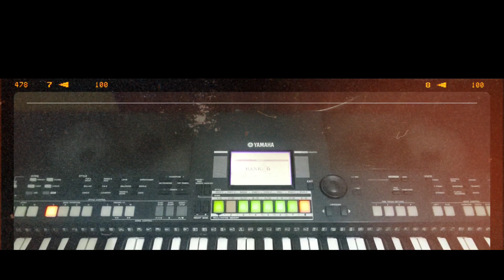Raag Yaman Kalayan | Yaman Raag Based Hindi Song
Your Quarries:
Raag Yaman kalayan
Yaman Raag based Hindi song
Raag yaman kalyan
raag yaman kalyan notes harmonium
bollywood songs
yaman medley
Raag yaman based hindi songs
raga
indian classical music
raag based bollywood songs
indian classical music instrumental
bollywood songs on raag
suresh wadkar yaman medley
yaman bollywood songs medley
raag yaman mashup
bollywood songs based on raag
How to play raag yaman
Raag yaman ko kaise sikhe
raag yaman songs
Raag yaman par hindi gane
raga yaman
yaman raag
raag anurag
raag anurag assamese serial
raag bhairavi
raag yaman
raag darbari
raag bhupali
raag anurag serial
raag bhimpalasi
raag malkauns
raag desh
yaman raag
yaman raag songs
yaman raag bandish
yaman raag flute
yaman raag harmonium
yaman raag songs in hindi
yaman raag bhajan
yaman raag sargam
yaman raag bollywood songs
yaman raag alap
raag yaman based songs
raag yaman based hindi film songs
raag yaman based bhajan
raag yaman based marathi songs
raag yaman based songs list
raag yaman based new hindi songs
raag yaman based bengali songs
raag yaman based ghazals
raag yaman based rabindra sangeet